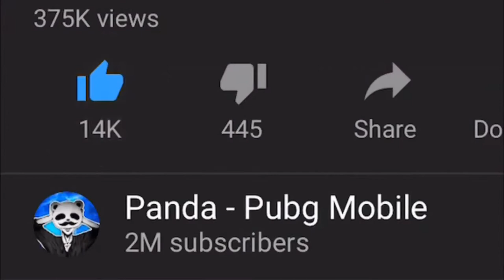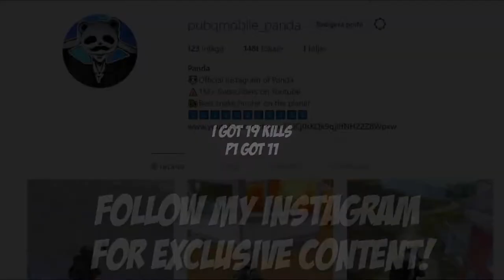নতুন গোপন লুট 30 kills vs squad pubg mobile